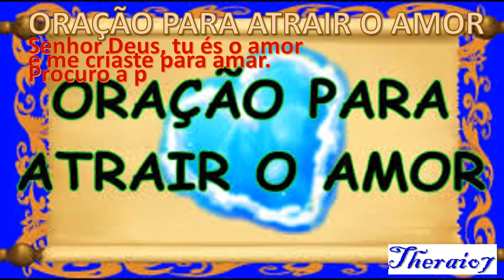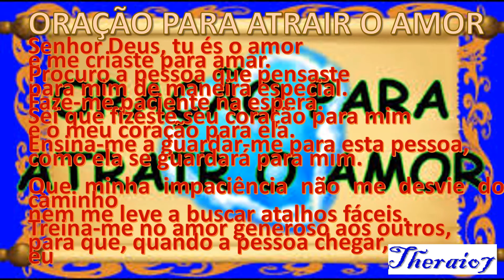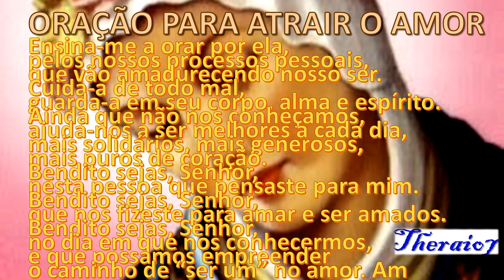ORAÇÃO PARA ATRAIR O AMOR theraio7 4778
ORAÇÃO PARA ATRAIR O AMOR